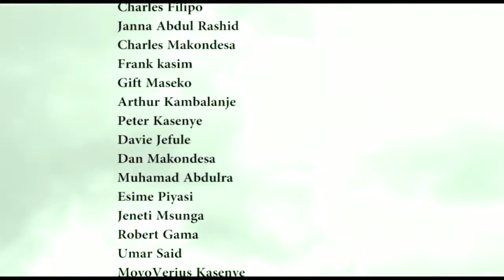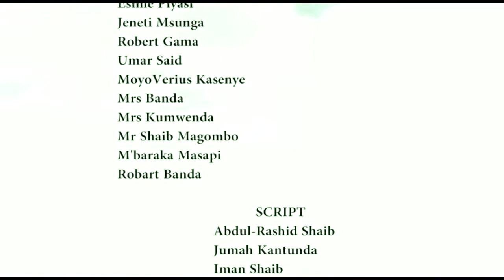African karate movie kung figure scene